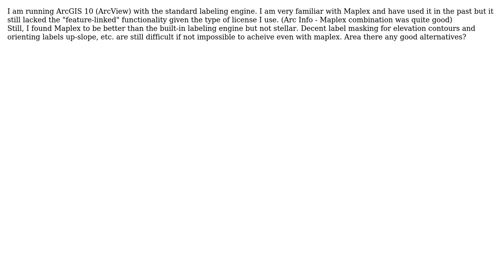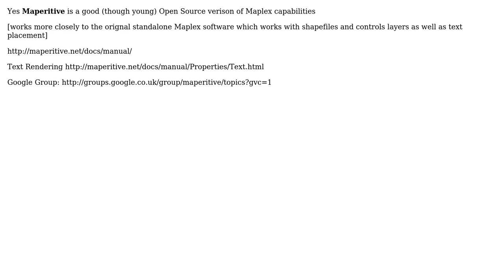GIS: Alternatives to Maplex Labeling Engine for ArcGIS Desktop?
With thanks & praise to God, and with thanks to the many people who have made this project possible! | Content (except music & images) licensed under CC BY-SA | Music | Images & others | With thanks to user PolyGeo user Mapperz user Jakub Sisak GeoGraphics and the Stack Exchange Network Trademarks are property of their respective owners. You are responsible for your own actions.